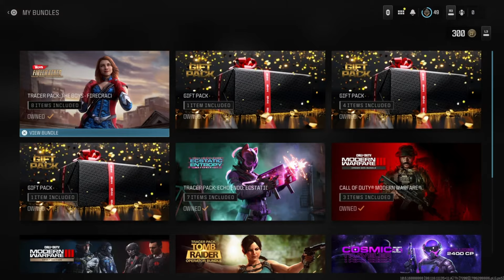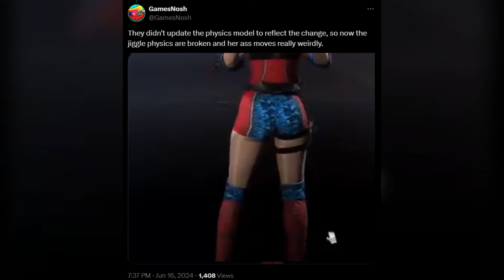Call of Duty Goes WOKE by NERFING Firecrackers Female CURVES!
In this exciting video, we delve into the latest updates in Call of Duty that have sparked widespread discussion. Join us as we explore the game's evolving approach to balancing gameplay elements, including the adjustments made to firecrackers and character features.

We'll analyse how these changes impact strategy and immersion in the gaming experience.

What do you think went wrong with Mad Max? Do you believe it can be revived?

Timestamps
00:00 Firecracker Alteration
00:37 Player Reactions
01:14 Who is Firecracker?
01:53 The Boys DLC
02:09 CURVY Female Design
02:43 Depiction of Females
03:13 Graphical NERPH
03:48 Many Different Opinions
04:16 BROKEN BUTT Physics?!
04:56 Igniting Debates
05:27 Representation
05:55 Your Thoughts!